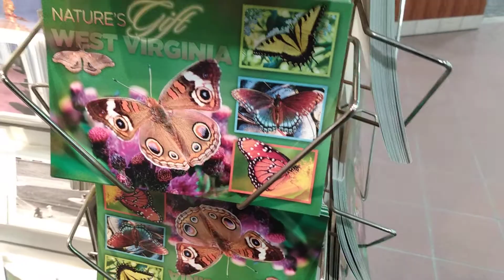Tamarack Marketplace, WV